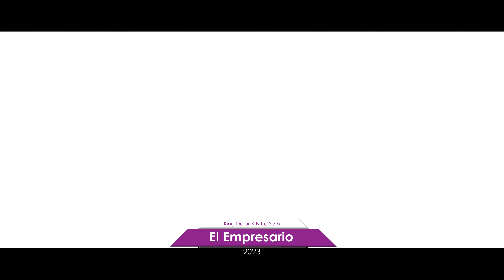Melody Interview | King Dolar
Entrevista a el artista  de Música Urbana King Dolar en la que encontramos parte de su trabajo y la trayectoria en su carrera musical.